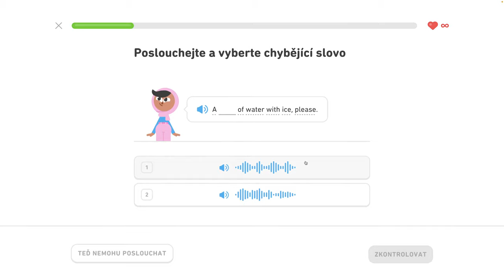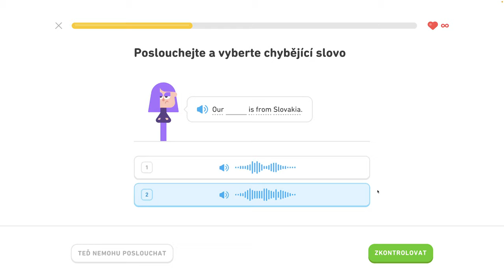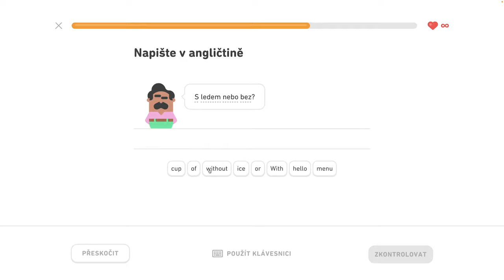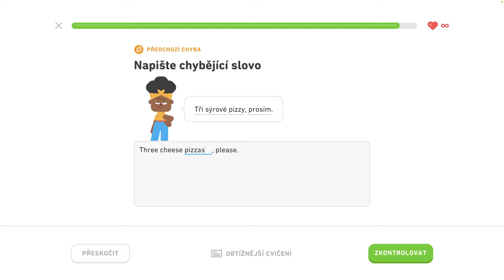🇺🇸 S1, J4 - Objednajte si v reštaurácii 4/6 - Popište svoje koníčky, objednajte si v reštaurácii